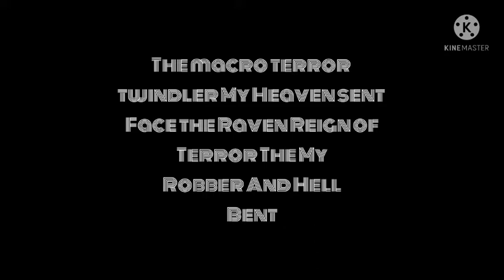The Doctor who shop channel song Lyrics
credit To Adam Martyn